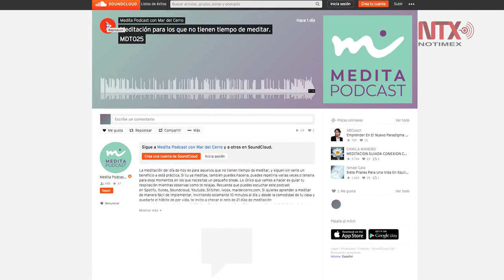Meditación, estado de relajación y concentración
La meditación tiene beneficios en la salud para relajar el cuerpo y estar más presente